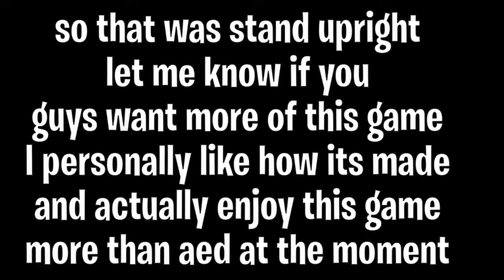Playing Stand Upright for the first time | New jojo game! | Stand Upright Roblox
roblox,anime,gaming,a bizarre day, a bizarre world, Extraordinary Adventures, jojo
carmelito, showcase, tutorial, how to, BakuJo, Shade, RioDaBaller, Shadow Network,
GamerTiny,RoKrab,KarmaDank,abd,aea,abw,